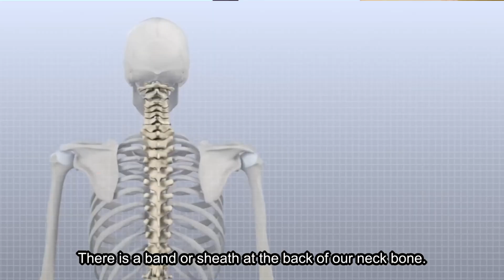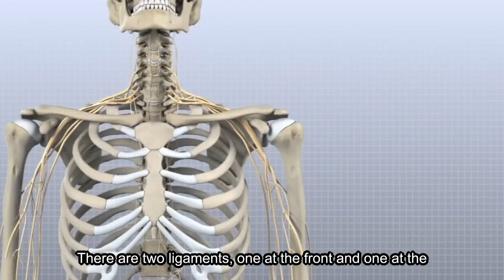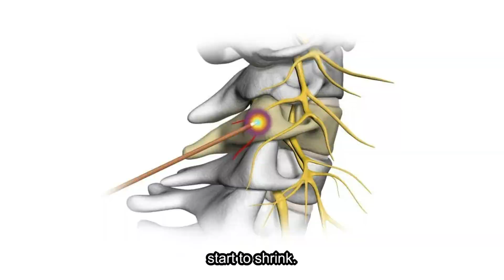Extra bone growth in neck bone..is it harmful? Dr.Roopesh Kumar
Understanding Ossification of the Posterior Longitudinal Ligament (OPLL)

Welcome to our educational video on Ossification of the Posterior Longitudinal Ligament (OPLL). In this comprehensive guide, we will delve into the complexities of this rare spinal condition to provide you with a clear understanding of its causes, symptoms, diagnosis, and treatment options.

OPLL is a unique and challenging medical condition characterized by the abnormal growth of bone tissue in the posterior longitudinal ligament of the spine. As the bone tissue progressively calcifies and hardens, it can lead to significant compression of the spinal cord and nerves, resulting in a range of debilitating symptoms.

Throughout this video, we will cover the following key points:

1. Introduction to OPLL:
   - Definition and prevalence of OPLL
   - Demographics and risk factors associated with the condition

2. Understanding the Pathophysiology:
   - How OPLL develops and progresses
   - Factors contributing to the ossification process

3. Recognizing the Symptoms:
   - Common signs and symptoms of OPLL
   - The importance of early diagnosis and intervention

4. Diagnostic Procedures:
   - Imaging techniques used to confirm OPLL
   - Differential diagnosis from other spinal conditions

5. Treatment Options:
   - Conservative approaches, including medications and physical therapy
   - Surgical interventions and their potential benefits

6. Lifestyle Management:
   - Tips for patients to manage symptoms and improve quality of life
   - The role of exercise and self-care in OPLL management

7. Research and Future Perspectives:
   - Updates on the latest scientific advancements and ongoing studies
   - Promising areas of research for better understanding and treatment

Join us as we navigate through this essential information, equipping you with valuable knowledge about OPLL. Whether you are a medical professional, a patient, or someone interested in learning more about rare spinal conditions, this video aims to be a valuable resource for everyone.

Let's spread awareness about OPLL and empower individuals to take control of their spinal health.

Located in: MGM Healthcare
Address: No 54, Old, 72, Nelson Manickam Rd, Aminjikarai, Chennai, Tamil Nadu 600029
Hours:

Ossification of the Posterior Longitudinal Ligament,
OPLL,
Spinal Condition,
Rare Disease,
Spinal Health,
Bone Tissue Calcification,
Spinal Cord Compression,
Nerve Compression,
Back Pain,
Neck Pain,
Spinal Surgery,
Medical Education,
Healthcare,
Neurological Disorders,
Orthopedics,
Diagnosis,
Treatment Options,
Physical Therapy,
Conservative Treatment,
Medical Research,
Patient Education,
Quality of Life,
Spinal Imaging,
Spine Health,
Exercise for Spine,
Lifestyle Management,
Health Awareness,
Rare Spinal Conditions,
Bone Health,
Neurosurgery.